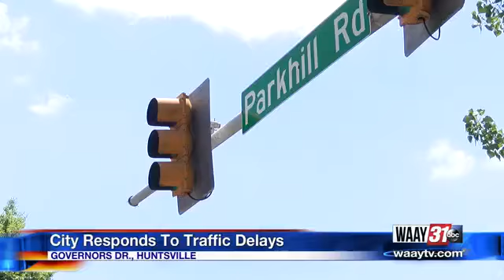Governors Drive Delay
The city are exploiting better ways for the traffic.